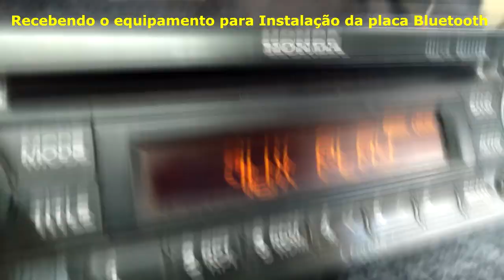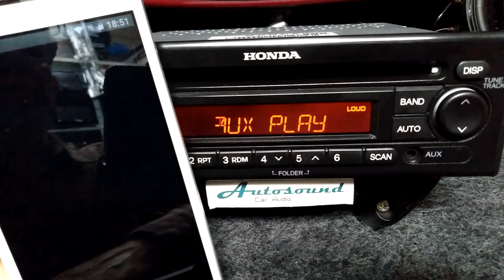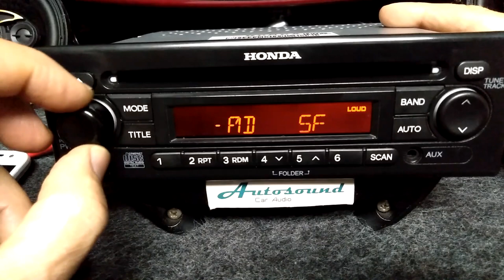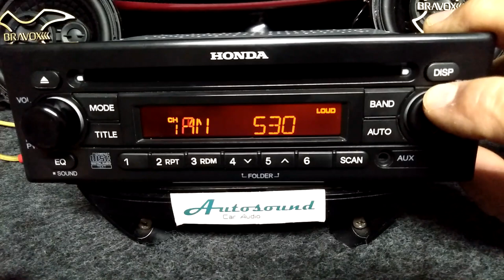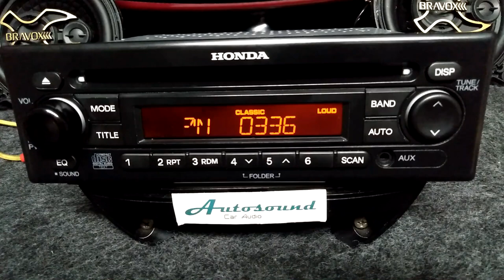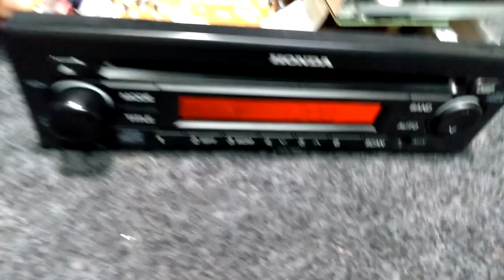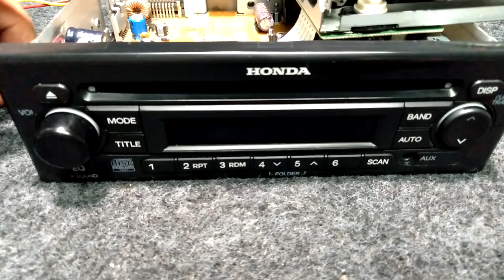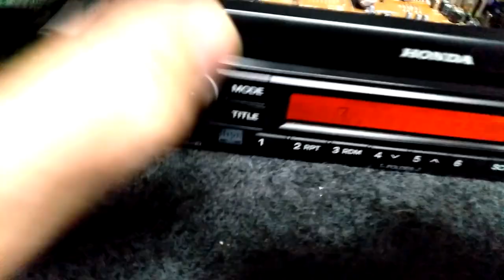🉐 RADIO CD ORIGINAL HONDA FIT 🉑 NH608L AUXILIAR BLUETOOTH c\ ajuda dos algoritmos do You Tube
㊗ Video pequeno e resumido para inpulsionar vizualizações com ajuda dos algoritmo de ordenação do google .㊮

Rádio Automotívo Original para honda Fit 2008/2014 com RADIO MP3 CD player

Marca Clarion - Modelo: Nh608l

Serve tanbem em outros veiculos com espaço no painel padrão 1DIN.